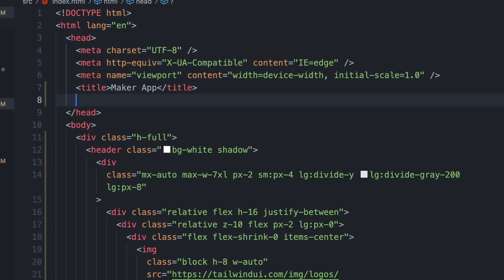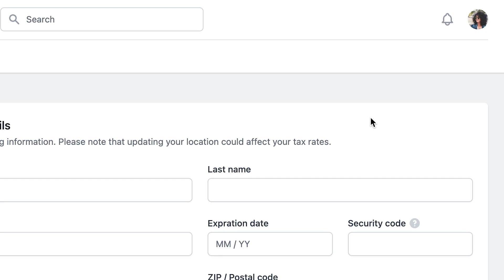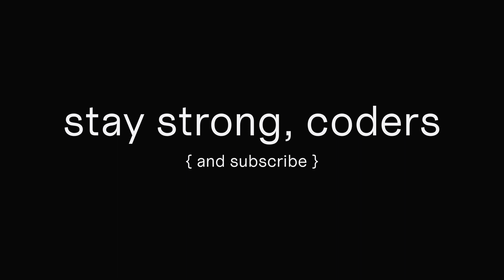An ACTUAL Day in the Life of a Software Engineer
This video reveals the truth about what it's like to work as a software developer... I promise it's not what you thought.

🥰 FOLLOW ME 🥰

👋 FOLLOW SKILLTHRIVE 👋